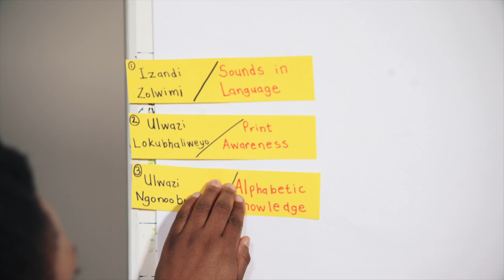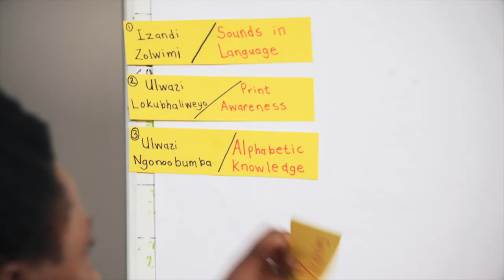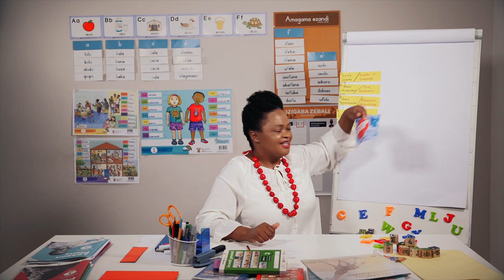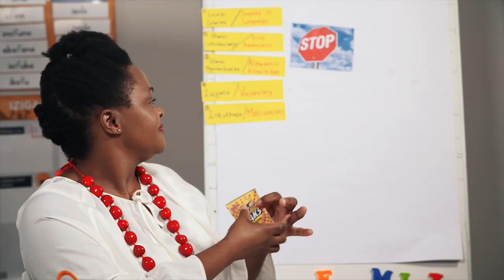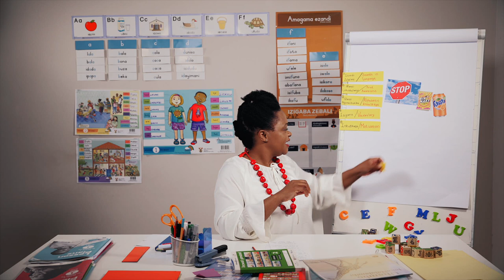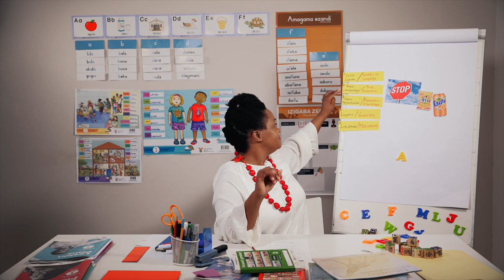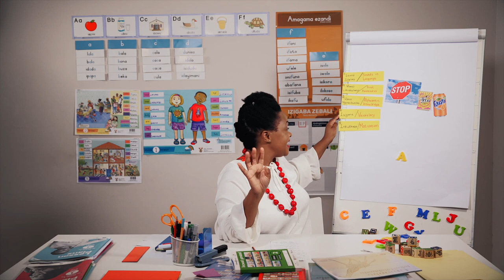47. Module2 Emergent Literacy Before starting school